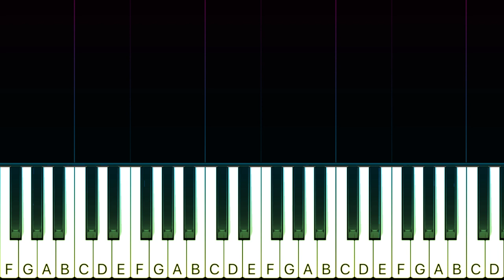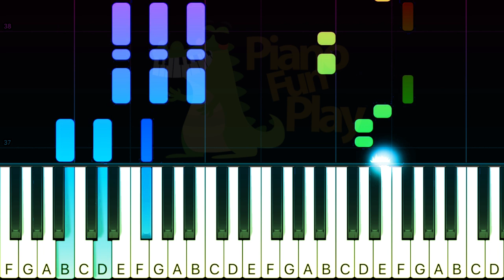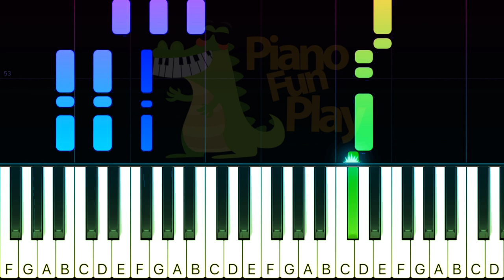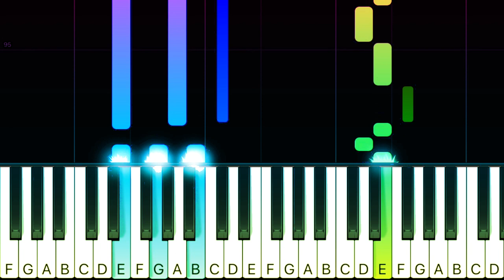Brisia Jodie - Rekah - Piano TUTORIAL by Piano Fun Play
Pelajari cara bermain Rekah dari Brisia Jodie pada piano dengan TUTORIAL Piano Synthesia ini!

Lirik :

Terbacakah hatiku isyaratkan suka
Terbacakah bahwa aku jatuh cinta
Pagi ini sinar mentari benderang perlahan
Kau menyapa selamat pagi lewat pesan

Dan kubiarkan jari jemariku berbalas pesan
Sementara langit pun rekah

Kita berbagi kisah suka
Kita berbagi kisah duka lara
Membahas hal yang biasa hingga syair sang pujangga
Berbincang tentang rasi bintang
Sejak ku buka mata hingga petang
Kita mencoba satukan hati kita

Sederhana kini mulai terasa istimewa
Kau lakukan semua ini penuh cinta
Ku tersenyum tiap kali kita pergi jalan berdua
Kau hadirkan bahagia yang berbeda

Ku berharap kita akan selamanya